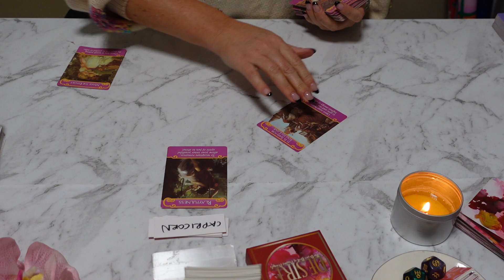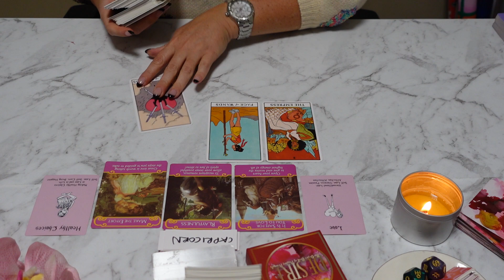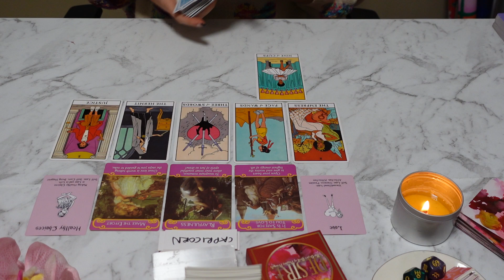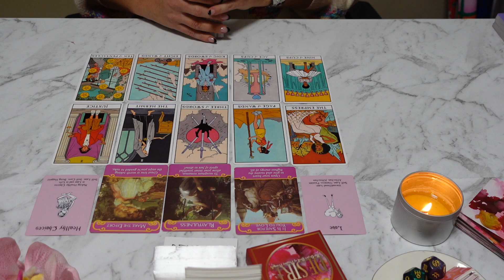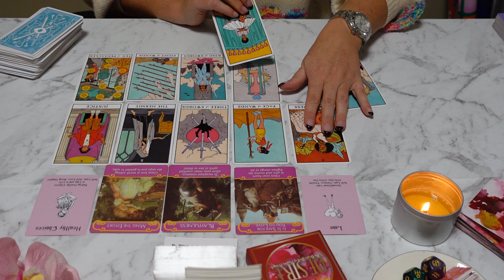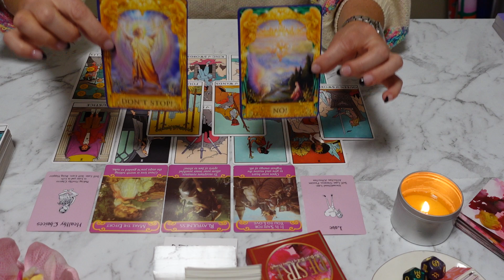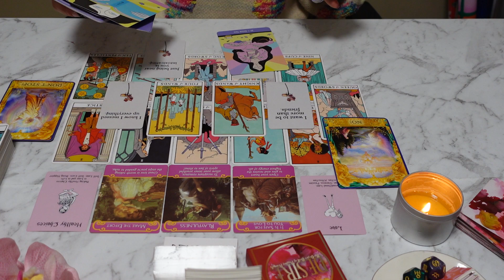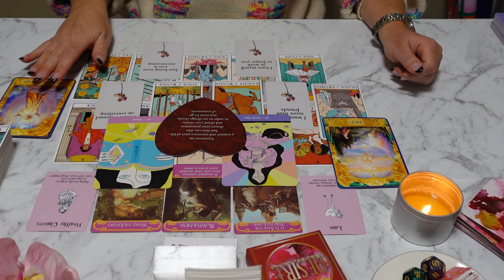CAPRICORN ❤️ Playing With Healthier Choices In Life Aids What You Allow in Higher Love 🎯 JULY LOVE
🔮 WELCOME 🔮
I am Sam and this is The Soul of Stella, my free tarot reading channel. Today we are asking Spirit WHAT IS HAPPENING IN LOVE FOR CAPRICORN IN JULY.

I aim to offer you clarity, guidance and support on your journey through love, life and everything in-between. However, remember that you are in control of your actions, choices and decisions - this reading is based on the energy exchanged at the time you are viewing it. Nothing is set in stone.

I appreciate your energy exchange by liking and subscribing, and I love reading your experiences and profound take-aways in the comments – thank you for always being such a beautifully supportive community x

🎁 AMAZON WISHLIST 🎁
If you prefer to send me an Amazon gift

🃏 DECKS USED 🃏
Lovers Oracle by Toni Carmine Salerno
Angel Answers Oracle by Radleigh Valentine
Sacred Self-Care Oracle by Jill Pyle
Island Time Wellness Love Oracle Cards

YOUR LIFE IS YOUR ART x